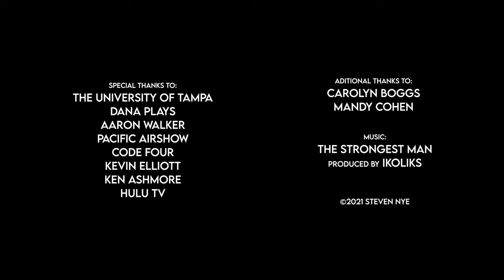A Day in the Life of a Stunt Pilot by Steven Nye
A short documentary following stunt pilot Michael Wiskus as he performs in the Pacific Airshow and reflects on his career.

Created for FMX460 under the direction of Professor Dana Plays at The University of Tampa.